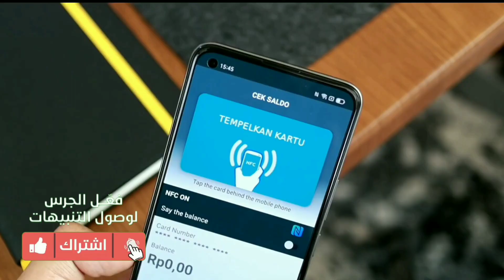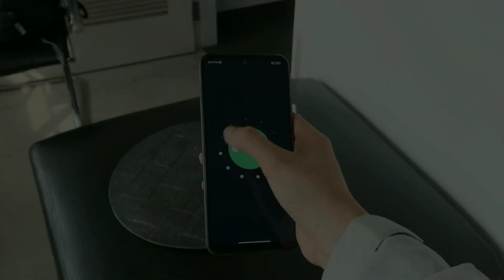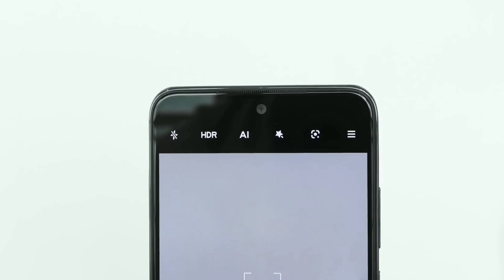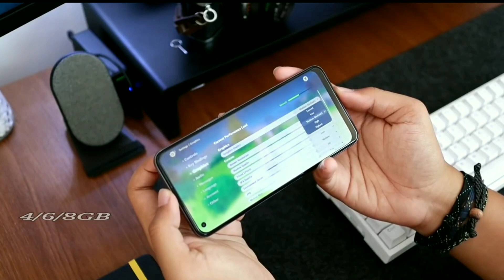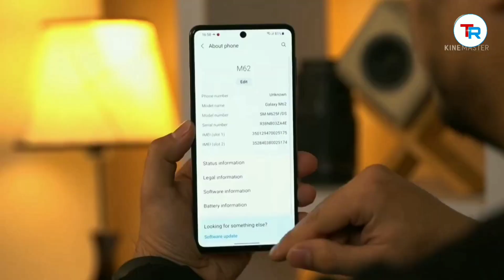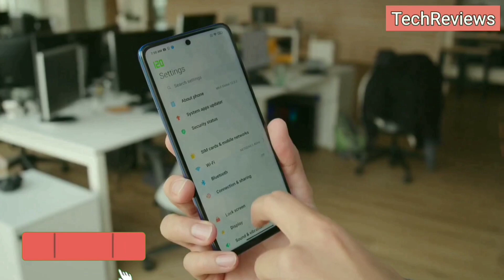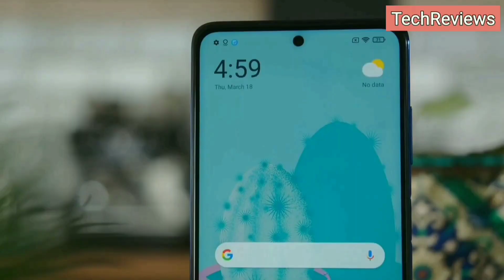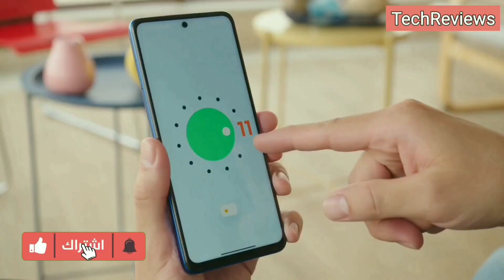افضل و اقوى 4 هواتف للألعاب بسعر 40000 دج لسنة 2021 | أفضل الهواتف الموجودة حاليا في الجزائر 🇩🇿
لا تنسوا تشتركو بالقناة وتفعلو الجرس 🛎